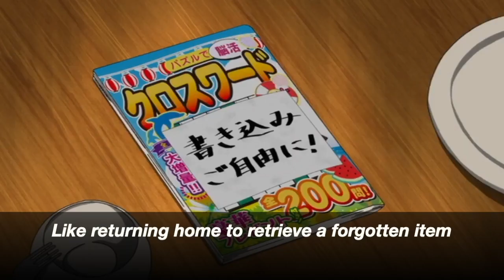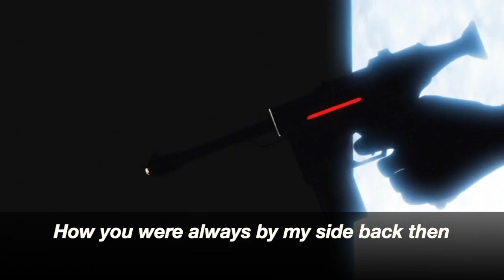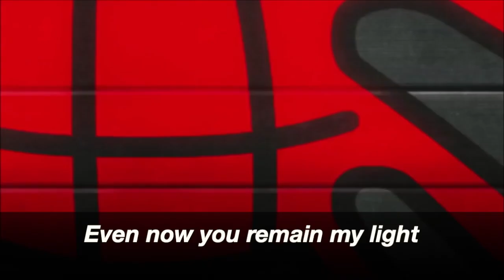Shuake MV (Lemon - Kenshi Yonezu)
It's angst day in shuake nation! This song really reminded me of them so.. here you go!  *offers tissue*

Clips originated from:
Persona 5
Persona 5: The Animation
Persona 5: The Animation (Dark Sun OVA)
Persona 5: The Animation (Proof of Justice OVA)